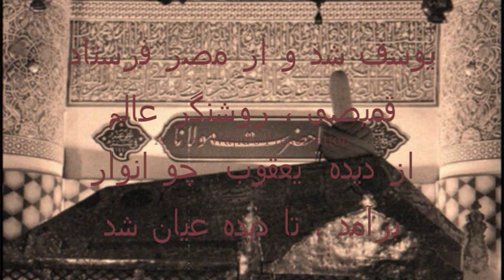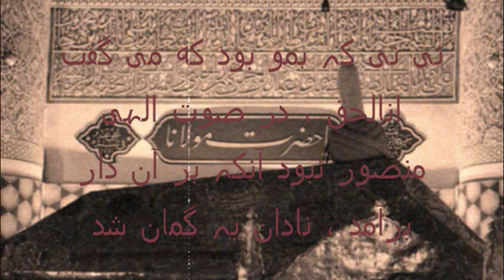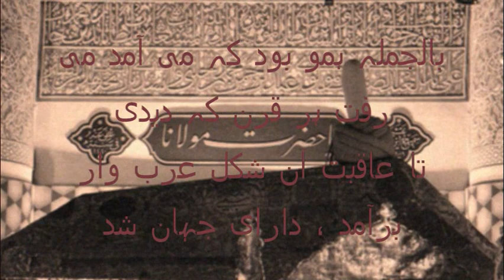Kalaam Rumi ~Her Lehza -by Haji Mehboob Qawwal & Ensemble